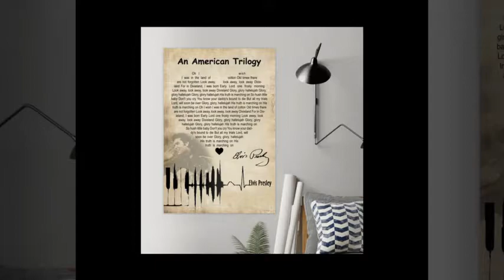Elvis Presley an american trilogy lyrics poster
The largest horse in recorded history was probably a Shire horse named Mammoth, who was born in 1848. He stood 21.2 1⁄4 hands high and his peak weight was estimated at 1,524 kilograms . The current record holder for the world's smallest horse is Thumbelina, a fully mature miniature horse affected by dwarfism. She is 17 in tall and weighs 57 lb Ponies are taxonomically the same animals as horses. The distinction between a horse and pony is commonly drawn on the basis of height, especially for competition purposes. However, height alone is not dispositive; the difference between horses and ponies may also include aspects of phenotype, including conformation and temperament.